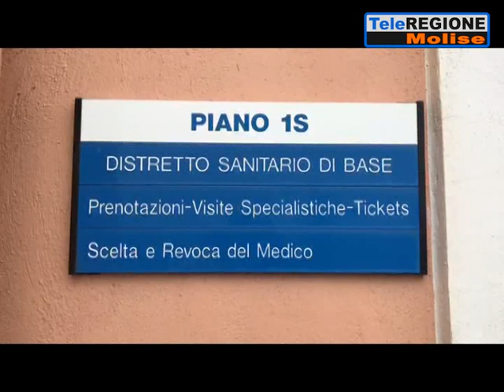Furto al Cup di Isernia: mille euro il bottino senza segni di effrazione - 21/12...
Servizi TG | Furto al Cup di Isernia: mille euro il bottino senza segni di effrazione | 21/12/2019